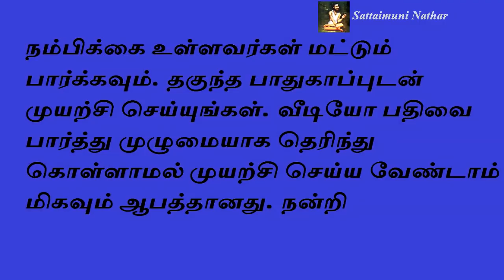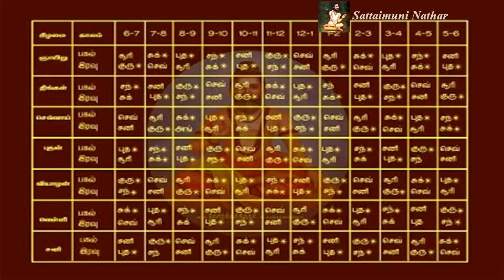மந்திரத்தை ஜெபிப்பது எப்படி?|mandhiram|aanmeega valipadu in tamil|ஆன்மீக குறிப்புகள்|spiritual